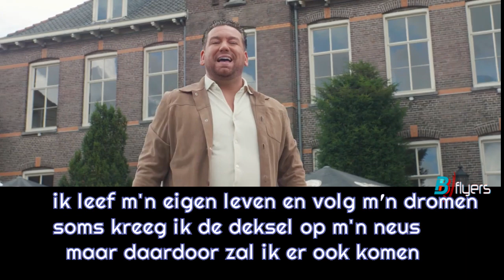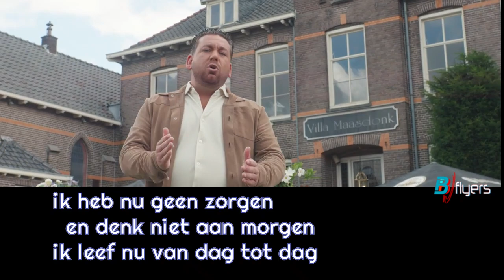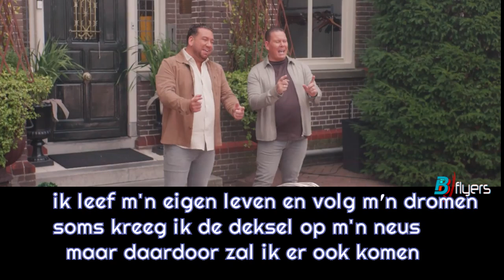Sander Kwarten & Robert Pater - Ik Leef M'n Eigen Leven (met tekst)